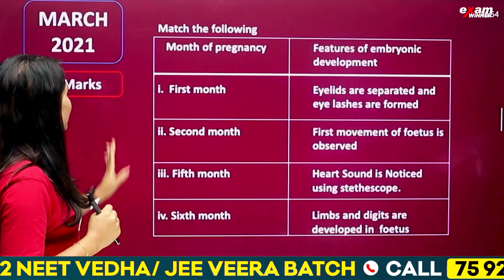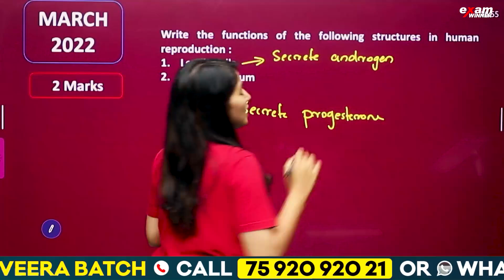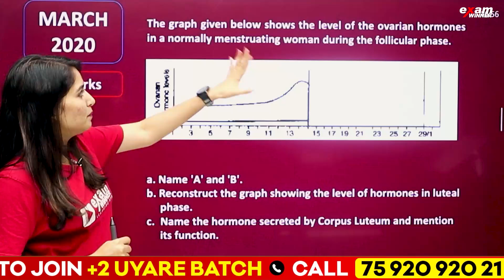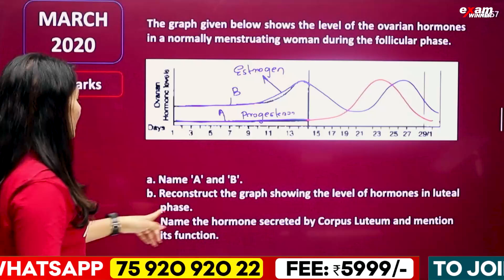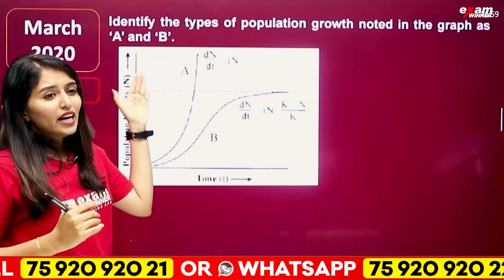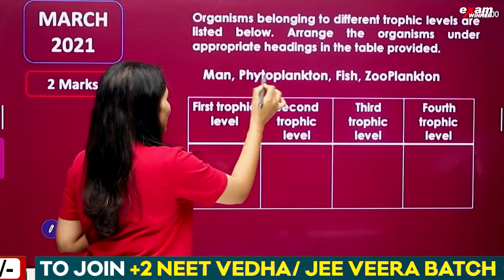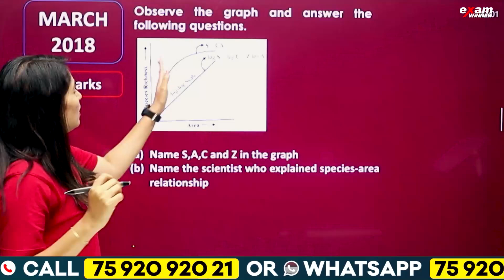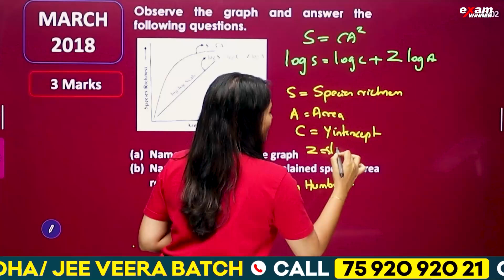Plus Two Biology Model Exam | Most Important Questions | Exam Winner +2